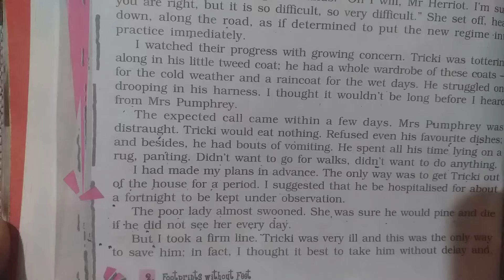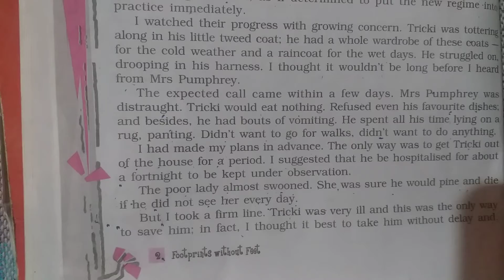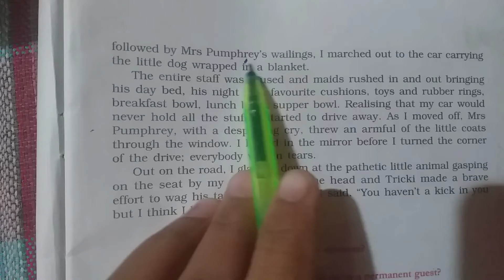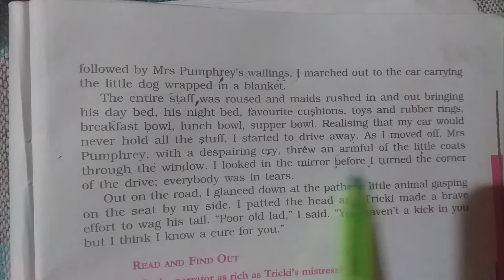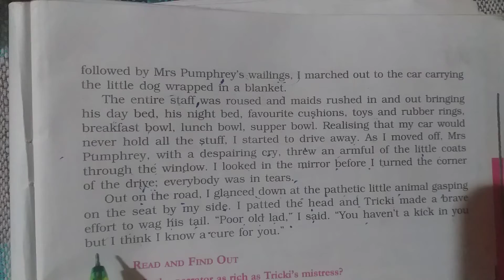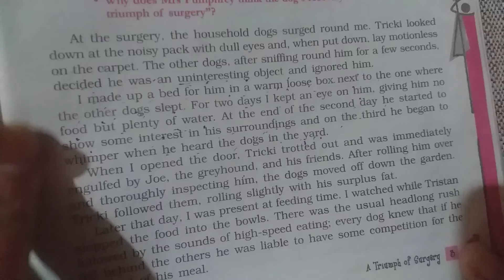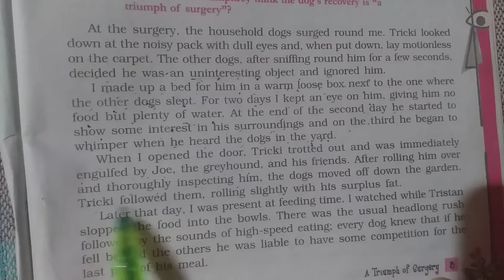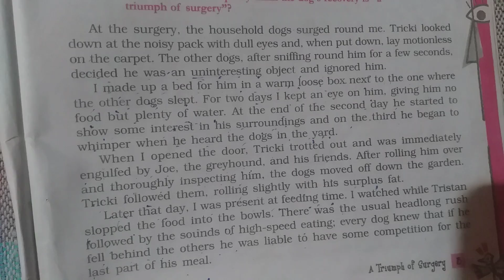NCERT ENGLISH// ; Class 10th-footprints ch.1 full explanation in hindi// part 2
NCERT ENGLISH//;Class 10th- footprints ch .1full explanation in hindi// part 2